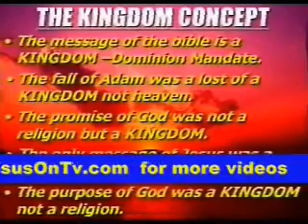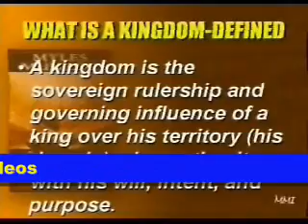Rediscovering the Culture of Worship Pt 4 of 7